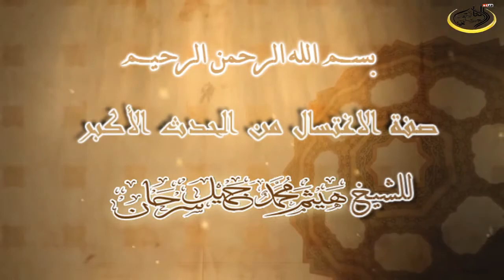صفة الاغتسال من الحدث الاكبر للشيخ هيثم سرحان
صفة الاغتسال من الحدث الاكبر للشيخ هيثم سرحان المدرس في معهد الحرم النبوي سابقا